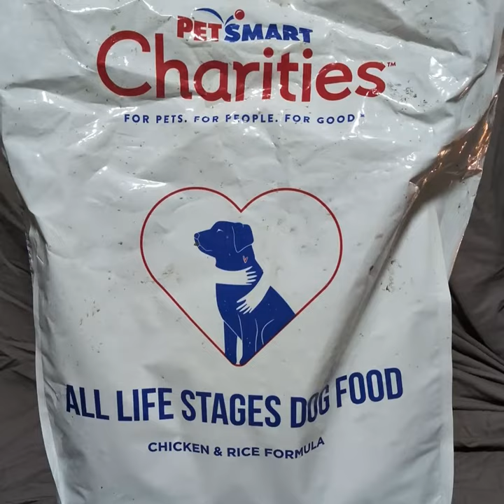Donations. Thank you!